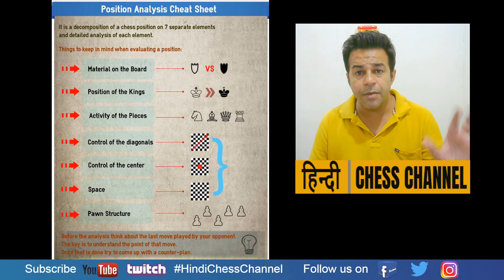How to evaluate a Chess position || 8 STEPS में सीखें किसी भी chess position को evaluate करना !!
this is important for every chess player !
How to evaluate a Chess position ! chess calculation training in hindi | chess calculation
i think it is very very important for every fresh player to check these important points whenever he is checking any position . these 8 STEPS of how to evaluate a position is useful for every chess player !

how to evaluate a chess position | chess ideas | chess positions | evaluate a chess positon | chess strategy !
chess positions | how to | chess strategy | how to evaluate chess | chess moves |
हिन्दी में शतरंज [ Chess ] सीखने के लिए सबसे अच्छा Youtube Chess चॅनल  ! आपको यहाँ पर Games Analysis, Openings  कैसे prepare करे और Endgames  के अच्छे Videos मिलेंगे ।

if you feel our videos are useful for you or for your Kids you can  donate  our channel to :
Video: Pawan Dodeja
Photo Credit: the chess world

Check out Hindi Chess Channel Facebook page for latest chess news and updates:
Check out our Instagram for interesting Chess puzzles and chess studies !

“Without error, there can be no brilliancy” Emanuel Lasker!